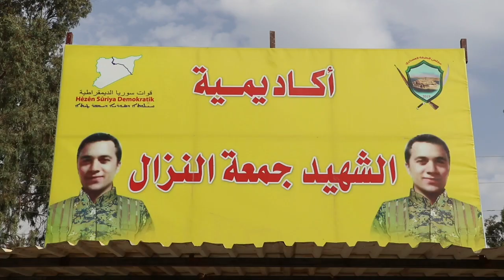عشرات الشبّان يلتحقون بقوات مجلس الطبقة العسكري